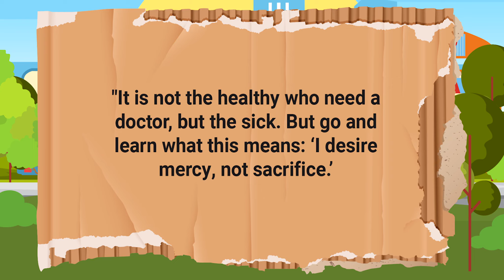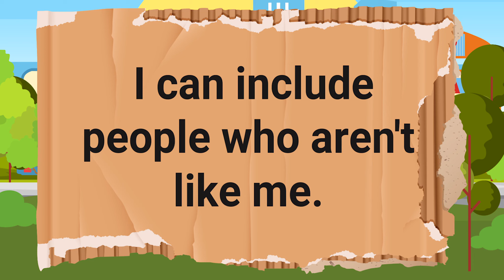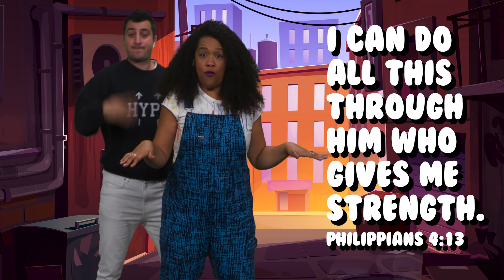KP Kids and Bridge | What can I do? | Week 4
This is week four in our series, "What can I do?”. Our Big Idea for today is “I can include people who aren’t like me.” (January 28, 2024)
Visit kawprairie.info to learn more about Kaw Prairie Community Church.